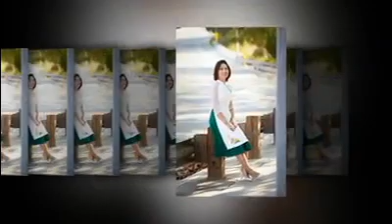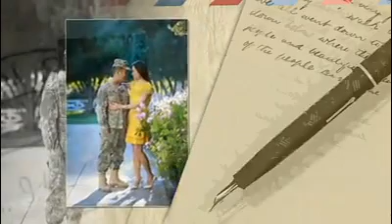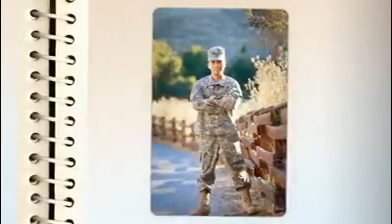♥ Our 1st Anniversary- Đám cưới nhà binh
Chào mừng quí vị ghé thăm kênh Diễm Cali, bữa nay Diễm mời quí vị xem: hoa đào nở khắp trời Cali thư giãn 1 chút vì hiện tại nhà nhà người người bàn tán & lo lắng về Côrona Virus

Vợ chồng mỗi năm đều chụp 1 album hình kỉ niệm để dành già xem. 19/8/2019 kỉ niệm 1 năm ngày cưới mặc đồ lính

Đám cưới nhà binh Lyrics
Đừng chê Anh Lính đám cưới nhà binh Em ơi!
Em sẽ là cô dâu đẹp tuyệt vời.
Đàng trai của anh xe "jeep" xe tăng tàu bay.
Đám cưới tụi ta linh đình biết mấy.
Bạn anh không thiếu trong đám chàng trai hiên ngang.
Tha thiết tình yêu hơn cả bạc vàng.
Dàn quân nhạc đi dẫn bước cô dâu thật sang
Nhà trai nhà gái vui vẻ cả làng.
Một nàng Tiên trong dáng học sinh.
Cười duyên liếc chiến binh đa tình.
Ngời đôi mắt biếc xuân thanh bình
Nhìn bầu trời xanh xanh nghe trong tim tràn niềm yêu Lính.
Rồi sau khi cưới em sẽ cùng anh đi xa
Hai đứa mình vui trăng mật đậm đà.
Nhà đơn vị anh bên suối trăng hoa đẹp xinh.
Trời mây một cõi riêng của bọn mình

*** Lính Dù Lên Điểm:
Em biết tại sao lúc này lính dù lên điểm
Đi ra đường phố nhiều cô nhìn nổ cái con ngươi
Cô thì khen là lính chịu chơi, cô thì khen là lính hào hoa
Có cô mơ chồng, có cô mơ mộng lắm đêm nằm không

Em biết nhiều cô thích bồ thiên thần mũ đỏ
Coi anh là lính, đẹp trai mà khỏe hơn ai
Anh là thiên thần giữa trời mây, anh làm quân thù khiếp sợ oai
Biết bao cô chờ, biết cô bao đợi, biết bao người mơ

Anh như là mây nổi trôi giữa trời rộng bao la
và đâu cũng là quê là nhà
yêu anh khổ lắm em ơi

Khi yêu là yêu, dù cho vết trở đầy thương đau
Dù cho đói no hay giàu nghèo,
Dù đời khổ đến bao nhiêu

Như thế thì mê lính dù như là điếu đổ
Em mong được sớm cùng nhau lập tổ uyên ương
Em là vợ hiền chốn hậu phương
Anh là trai hùng chốn trường sa
Ước mơ thanh bình, có tay ông tạo hóa duyên tình ta

Mỗi sáng thức dậy thấy số người đăng kí tăng vui ơi là vui, trả lời comemnet rất thú vị, sự phản hồi của quí vị nạp cho Diễm năng lượng bắt đầu ngày mới & tiếp thêm động lực làm YouTube tốt hơn